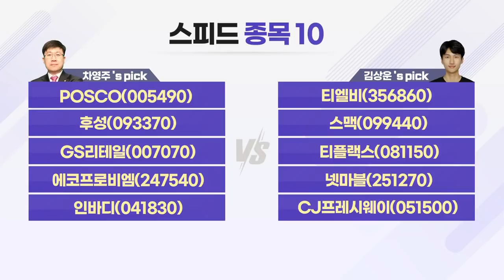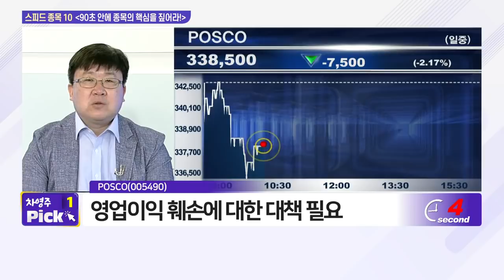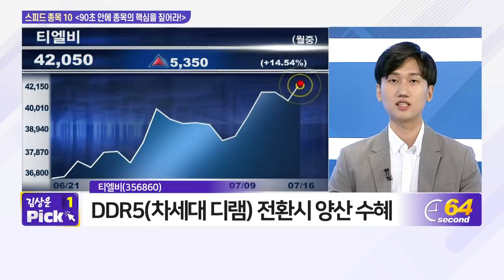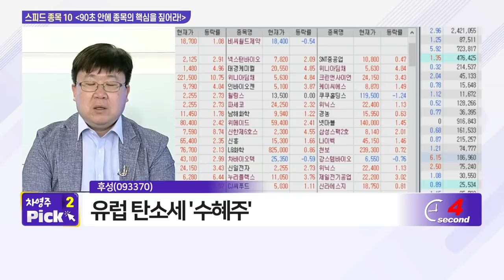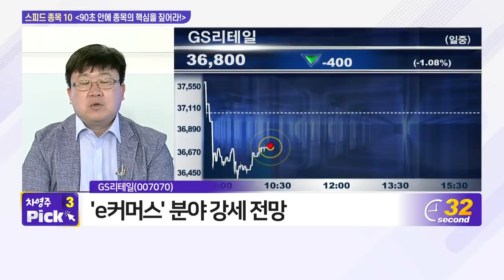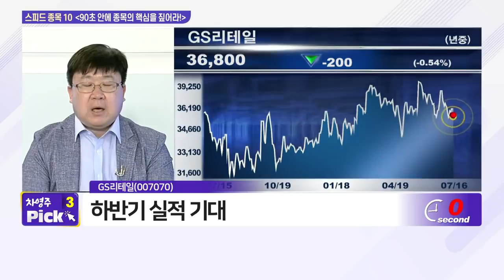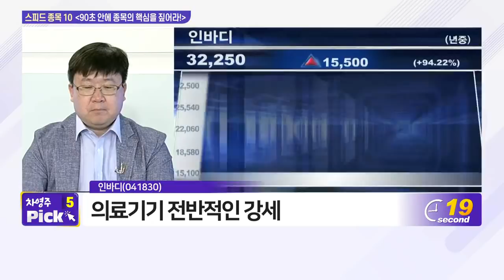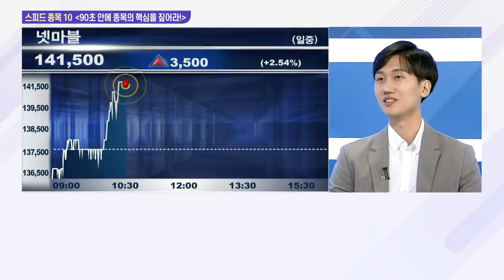POSCO, 티엘비, 후성, 스맥, GS리테일, 티플랙스, 에코프로비엠, 넷마블, 인바디, CJ프레시웨이_스피드 종목 10 (20210716)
- POSCO(005490)
- 후성(093370)
- 인바디(041830)

- 티엘비(356860)
- 스맥(099440)
- 티플랙스(081150)
- 넷마블(251270)